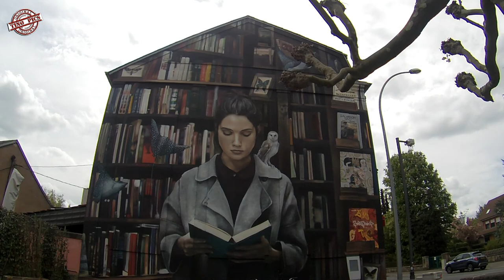Urban Art in Luxembourg part.01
De magnifiques fresque peintes par des artistes bourrés de talents